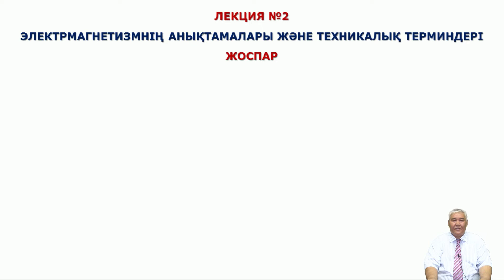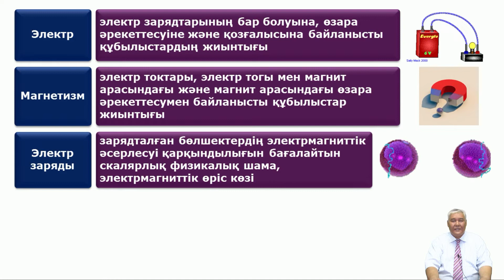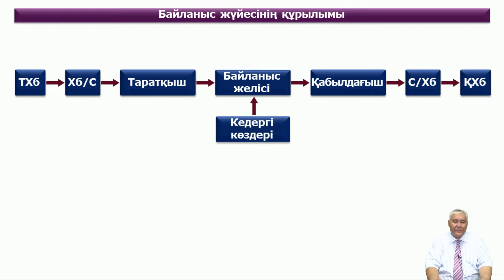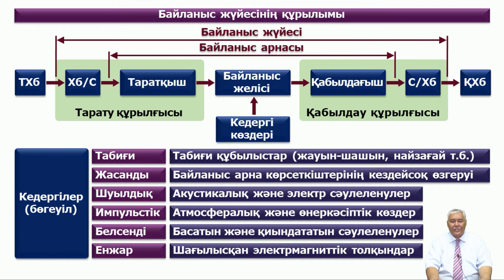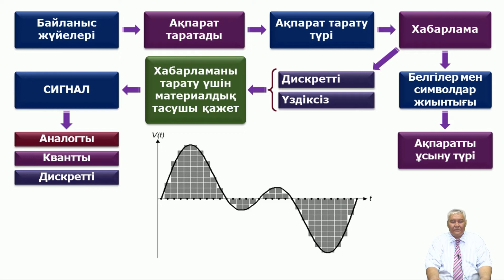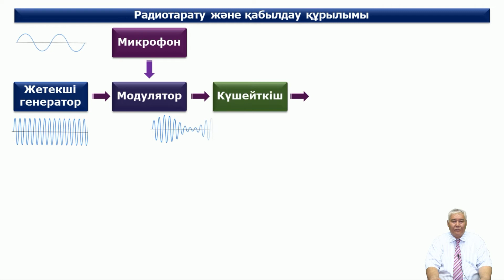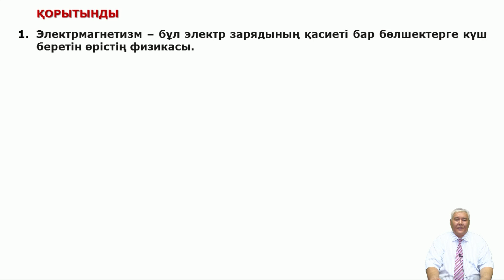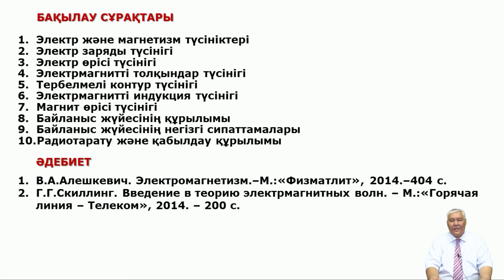Тургенбаев Д Н 2 Электрмагнетизмнің анықтамалары және техникалық терминдері